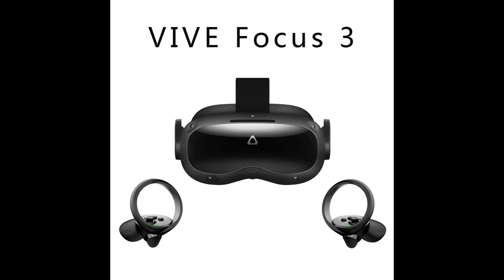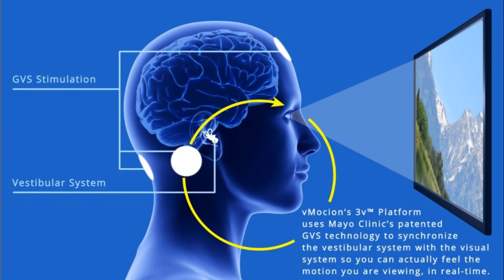J'ai Testé L'HALLUCINANT AVENIR Du GAMING Esport Sur Terrain 500 m² (EVA)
(vidéo 4K chapitrée non coupée par pub) Hello, dans ce VLOG / Reportage, je vous propose de découvrir "EVA", un projet français de Gaming immersif de type E-Sport ! Sur 500 m², les joueurs peuvent se déplacer sur un terrain virtuel hallucinant de réalisme ! Au menu : interview du cofondateur, explications claires, démos en immersion, humour... Merci ! PP

Chapitre
00:00 Il faut que les gens découvrent ça !
01:10 Jouer à Call of Duty sur 500 m² !
02:10 Première fois en Wi-Fi 6E !
03:30 Pas de "motion sickness" (nausée)
04:50 Première mondiale !
05:20 Du VRAI sport !
06:00 50 salles + USA à venir
07:20 13 km / heure...
07:40 Combien ça coûte ?!
08:30 Jeux "After H" français !
11:10 Essais sur le terrain !
15:20 BONUS, interview d'un joueur